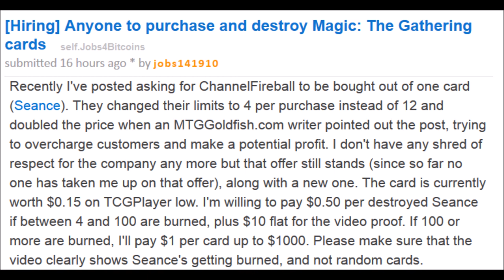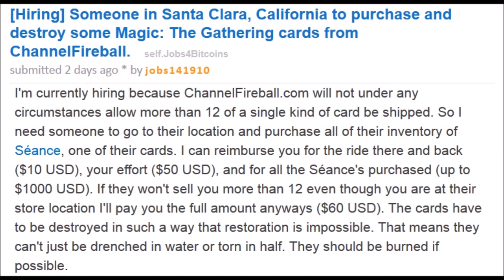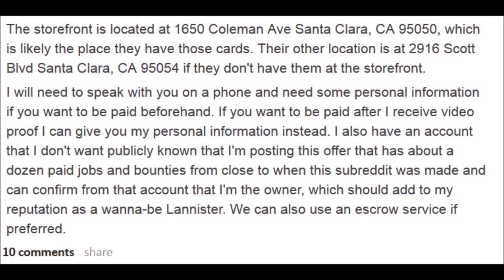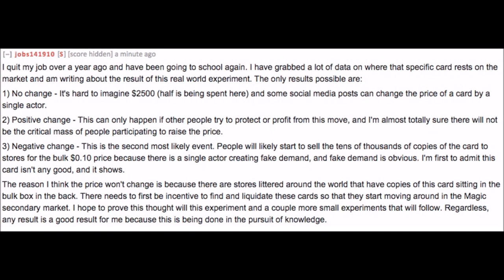$1200 for Burning Magic the Gathering Cards on Reddit